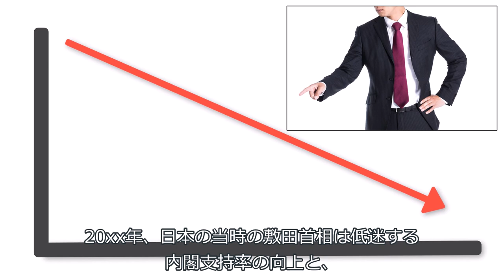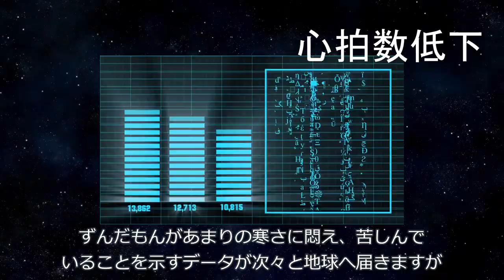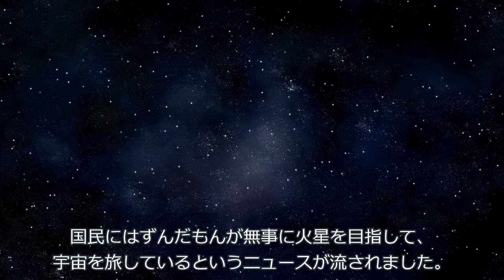宇宙へ行ったずんだもん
20XX年。世界で初めて生きた動物が、地球から火星へと打ち上げられた。

声：
VOICEVOX:冥鳴ひまり

素材：
坂本アヒル　さん

元ネタ：
ライカ (犬) - Wikipedia

2. Andante un poco adagio